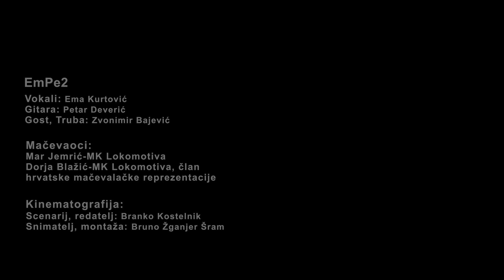EmPe2- U kojoj si ti ulozi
Pjesma U kojoj si ti ulozi druga je autorska pjesma glazbene grupe EmPe2.
Autori teksta i glazbe: Ema Kurtović i Petar Deverić
Vokali: Ema Kurtović
Gitara: Petar Deverić
Gost, truba: Zvonimir Bajević
Scenarij, redatelj: Branko Kostelnik
Montaža, snimatelj: Bruno Žganjer Šram

Veliko hvala MK Lokomotiva i mačevaocima na prostoru i sudjelovanju u spotu.
Mačevaoci, glumci: Dorja Blažić i Mar Jemrić

Tekst- U kojoj si ti ulozi

Činilo se tada
Da zastor među nama pada

Čujem tvoje riječi
Ne razumijem ništa

Leđa u nož je dala
A, jadna, to nije znala

Riječ po riječ se niže
Glas sve je tiše

Zajedničku riječ mi našli nismo
Među izgovorenih tisuću
U kojoj si ti ulozi
Ja ne mogu prepoznati

Čini mi se sada
Da priči nema kraja

Koja su to lica
I zašto tako miču ustima